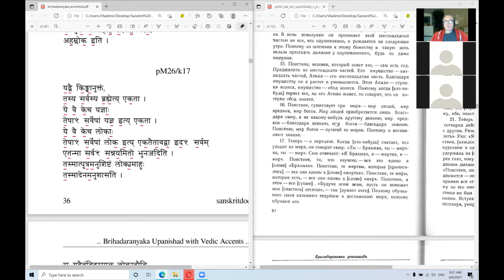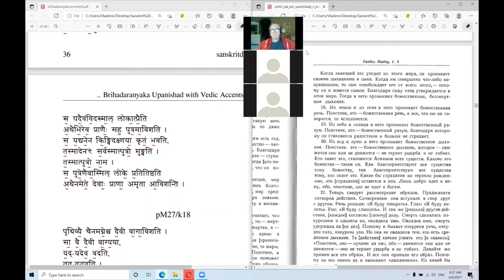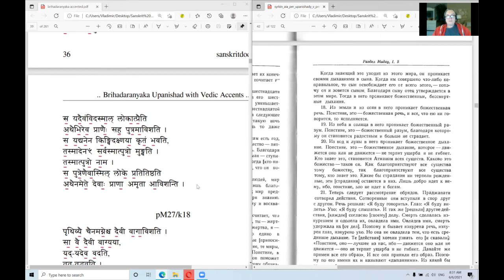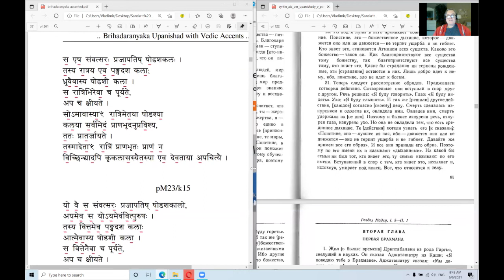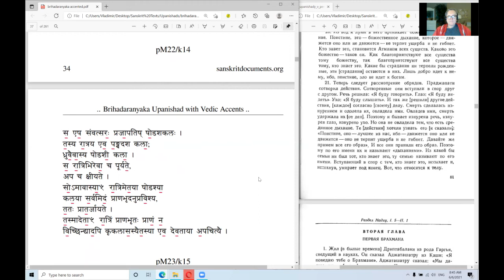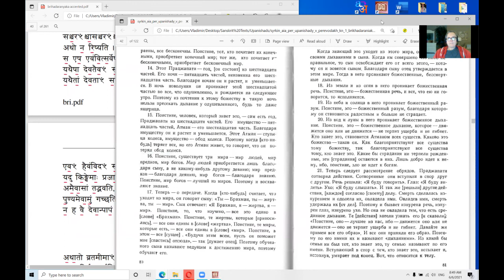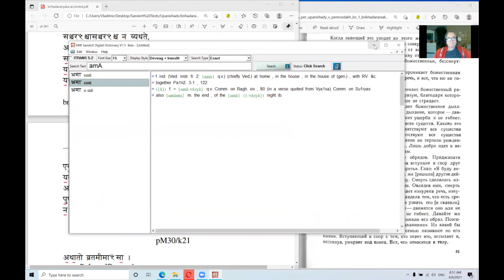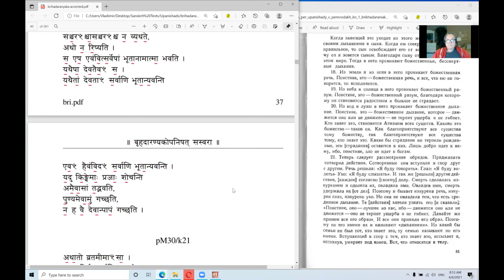Брихадараньяка Упанишад 1.5.15-21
Мир Людей, Мир Предков, Мир Богов.

Я есмь Брахман, Я есмь Жертва, Я есмь Мир